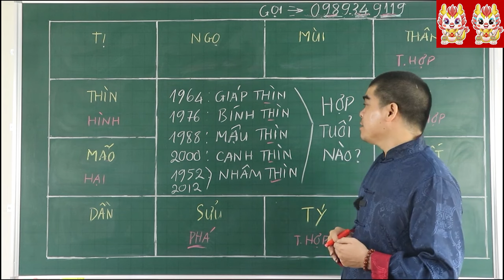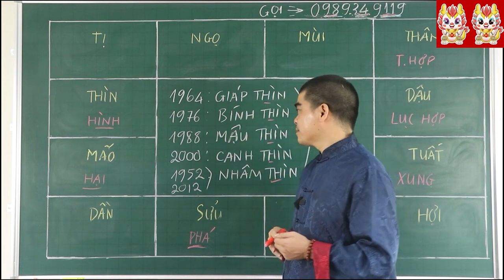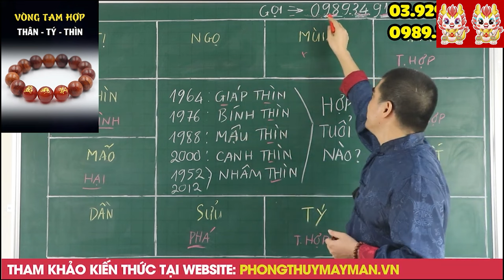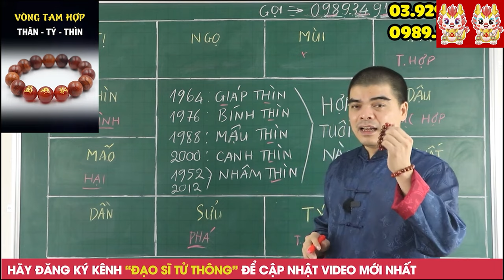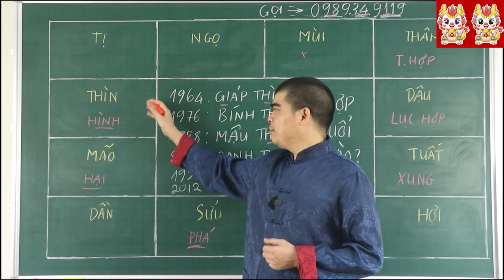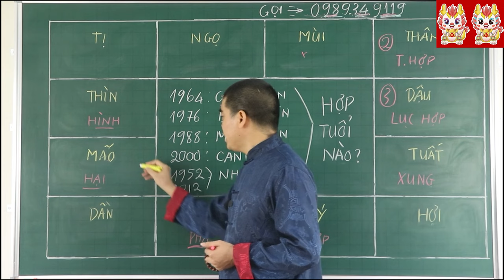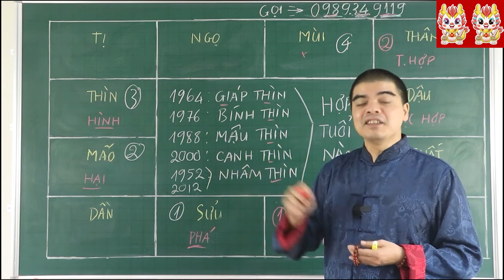Tuổi THÌN (tuổi con Rồng) hợp với ai KẾT HỢP LÀM ĂN - KẾT HÔN - SINH CON hợp tuổi nào? Kỵ tuổi nào?